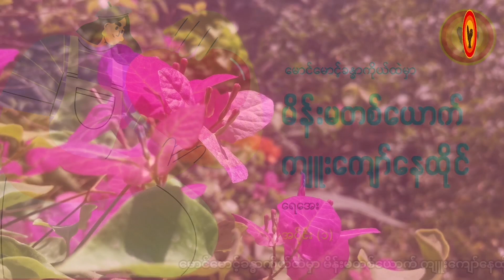မောင်မောင့်ခန္ဓာကိုယ်ထဲမှာ မိန်းမတစ်ယောက် ကျူးကျော်နေထိုင် (အပိုင်း ၁) - ရေအေး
မောင်မောင့်ခန္ဓာကိုယ်ထဲမှာ မိန်းမတစ်ယောက် ကျူးကျော်နေထိုင် (အပိုင်း ၁)
- ရေအေး